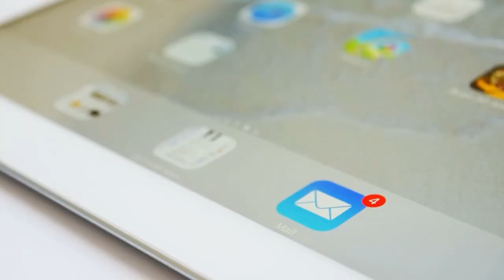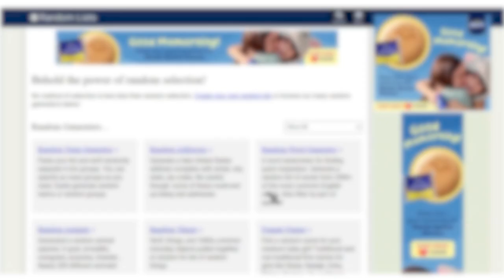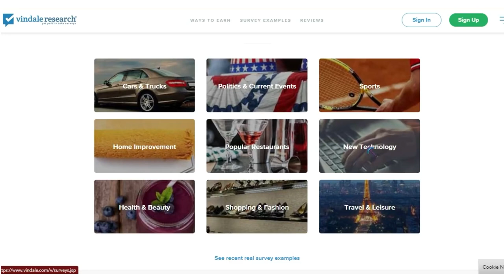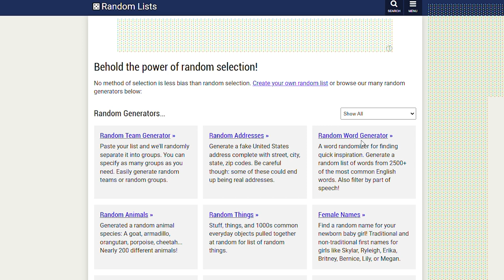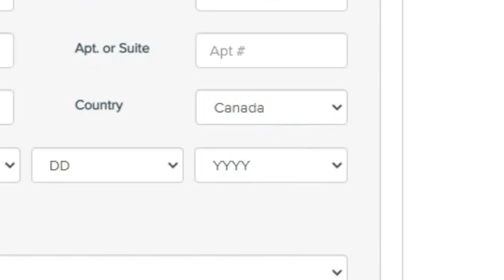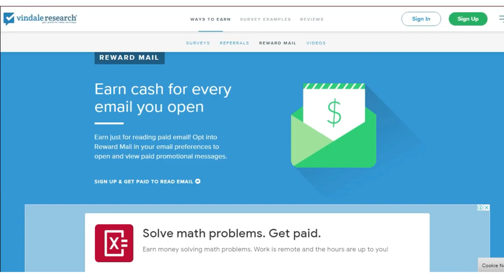Make $512 DAILY By Opening Emails! FREE PayPal Money! (Earn PayPal Money Fast 2022)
FREE • Best Free Make Money Online Methods:

(Earn $500 FROM AMAZON KINDLE)
(Get Paid $50.000+ Using Youtube Shorts)
($25 Per YouTube Video You Watch!)

Any earnings or income representations are aspirational statements only of your earning potential. There is no guarantee that you’ll receive the same results or any results at all for that matter. Your results will depend entirely on your work ethic, experience, etc… As always there is risk with any business. I am not a financial advisor and nothing in this video should be considered legal advice. You should do your own due diligence and research.